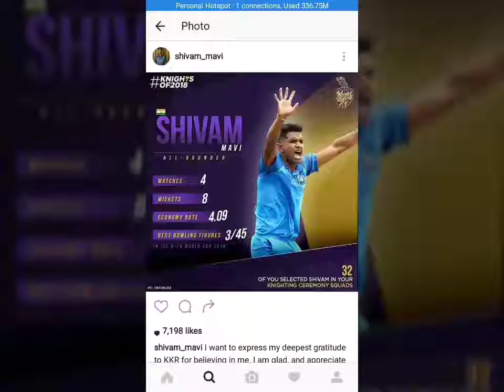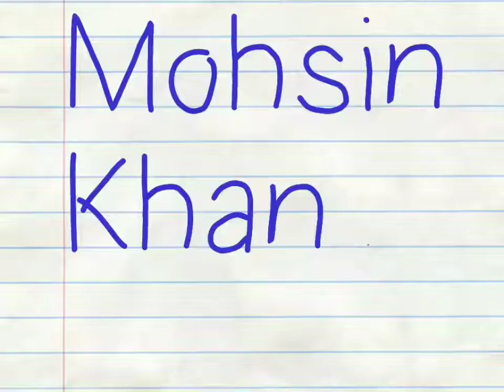Uttar Pradesh (UP) In Indian premier league 2018(IPL)